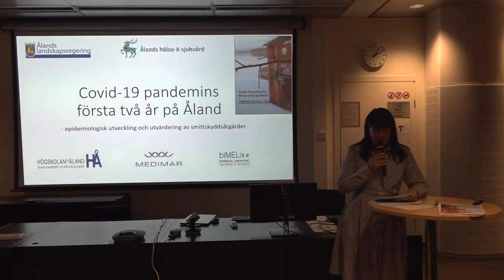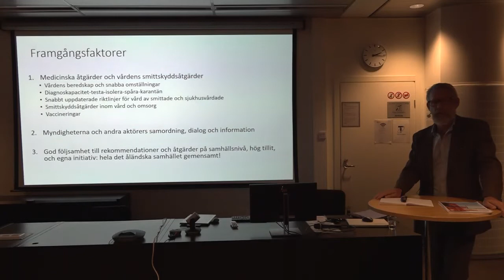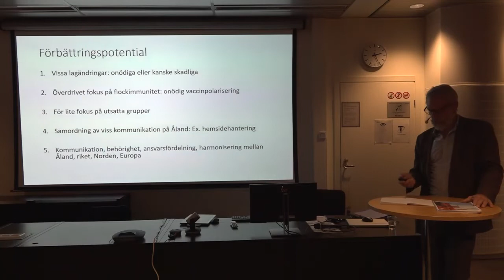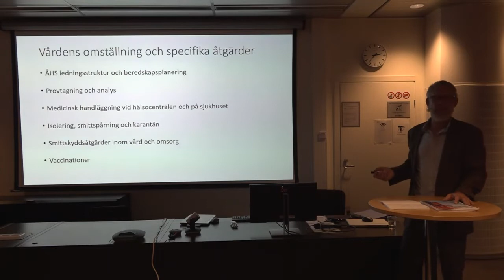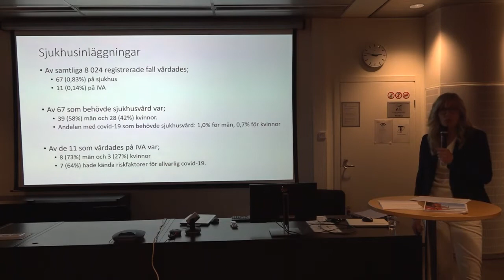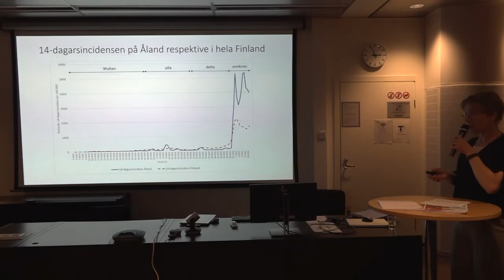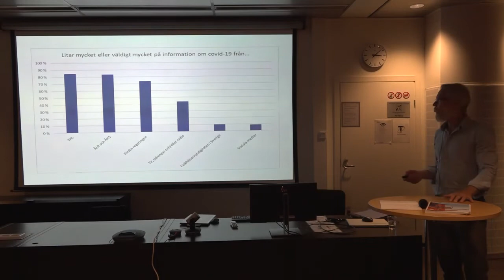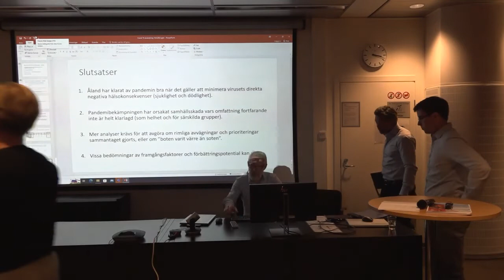Covid-19, de två första åren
Seminarium med en summering av de två första åren med Covid-19. Medverkande: social- och hälsominister Annette Holmberg-Jansson, landskapsläkare Knut Lönnroth, klinikchef Tora Woivalin, infektionsläkare Marika Nordberg överlärare Erika Boman m.fl.